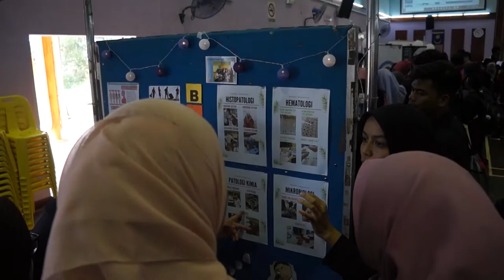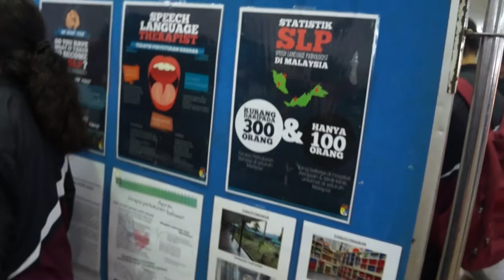FSK TERJAH 2019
[ VIDEO FSK TERJAH 2019 ]

Assalamualaikum wbt dan selamat sejahtera.

Program FSK Terjah 2019 merupakan program anjuran Persatuan Mahasiswa Fakulti Sains Kesihatan (PMFSK) Universiti Kebangsaan Malaysia dengan kerjasama Kolej Matrikulasi Melaka. Program ini juga merupakan salah satu program yang akan dijalankan pada setiap tahun di kolej-kolej matrikulasi seluruh Malaysia bagi memperkenalkan dan membuka minda pelajar tentang program-program pengajian yang ditawarkan di Fakulti Sains Kesihatan, UKM.

Semoga program ini dapat membantu para pelajar matrikulasi untuk mengenali Fakulti Sains Kesihatan, UKM dengan lebih mendalam.

PERSATUAN MAHASISWA FAKULTI SAINS KESIHATAN
SESI 2019/2020